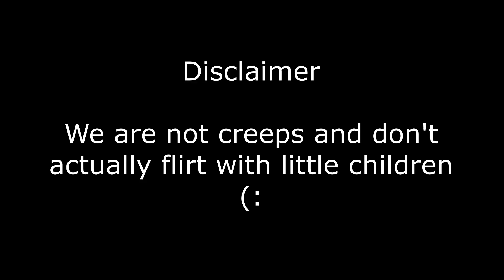This is Ethans New Favorite Video Game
we discovered the beauty of furry game